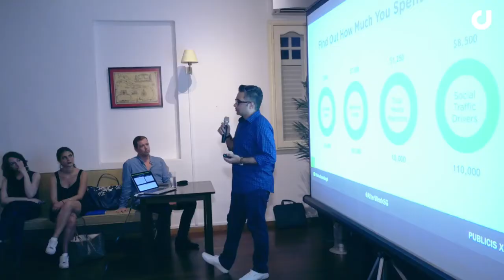AfterWork Singapore April 2017 | Establishing Digital Marketing KPIs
Highlights from Digimind's first AfterWork event of the year in Singapore, featuring guest speaker Avtar Ram Singh, Head of Social at Publicis.

40 high level marketers from Novus, Ogilvy & Mather, Samsung and more gathered for an intimate evening of drinks, networking and insights at Lime House.

Digimind is an experienced company with unrivalled technology, delivering data insights and analysis to the best companies in the world.
We analyze and aggregate Social Media Data in order to allow our customers to act and win at the age of customer experience.